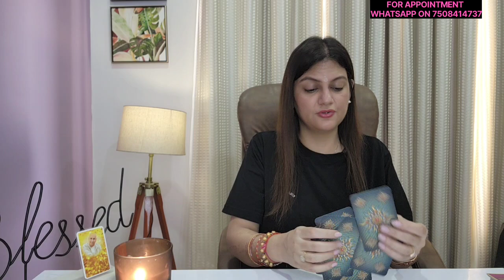GEMINI♊️ मिथुन राशि|THEY SEEM TO BE DRAWN TO YOU 😚| NOVEMBER 8-14|LOVE & CAREER WEEKLY HOROSCOPE ❤️🦋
Checkout the gemini weekly Horoscope